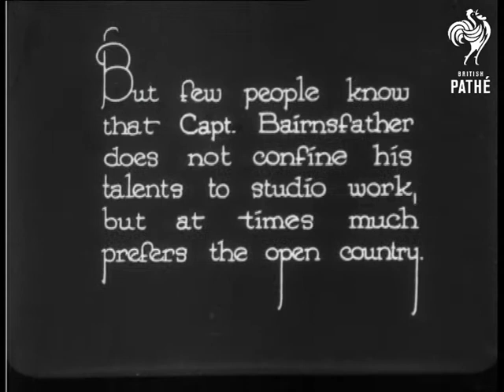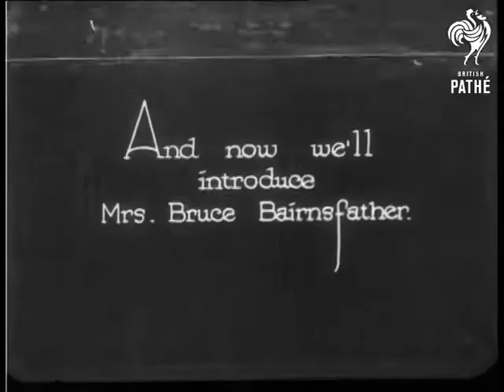Camera Interviews - Captain Bruce Bairnsfather (1923)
Captain Bruce Bairnsfather - who has given so much pleasure with his character "Old Bill" - is seen in his studio looking at his paintbrushes.  Presume that he is a cartoon artist.

We see Bruce walking in the country with his drawing equipment.  He sketches a tree.  His wife is introduced, she steps from a car and waves.  He waves and picks up his equipment.  Chauffeur takes Captain Bairnsfather's bag and puts it in his car.  Mrs Bairnsfather admires his sketches.  Mr and Mrs go off to the theatre in the car.  They arrive in a city.  The chauffeur helps them out and they enter the theatre (not clear which theatre in which city).

Was originally an item in Pathe Pictorial issue number 286.

 FILM ID:846.23